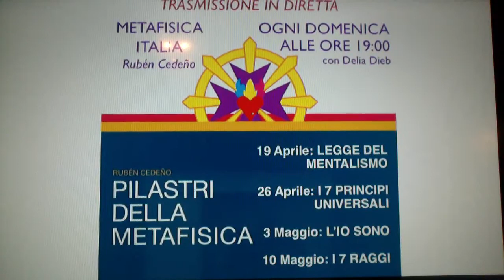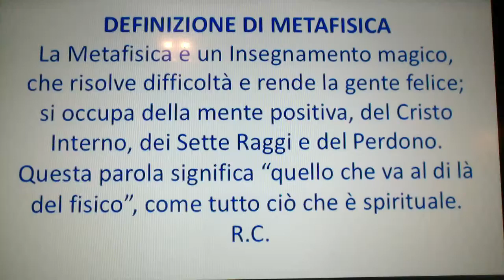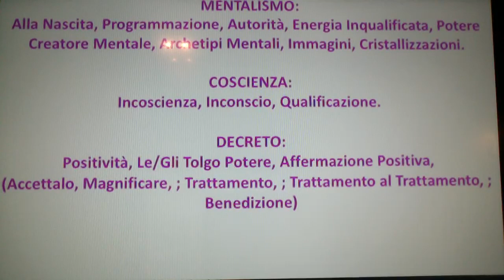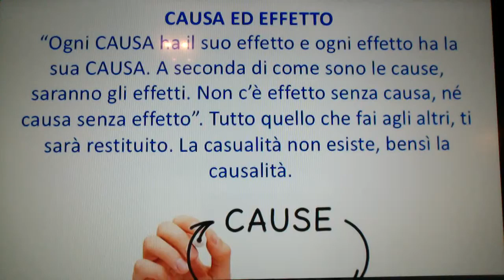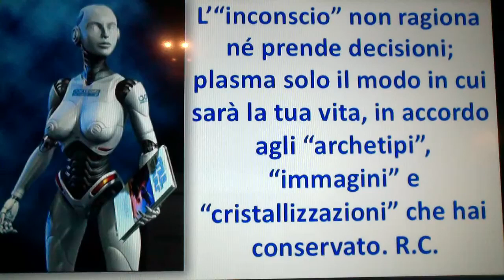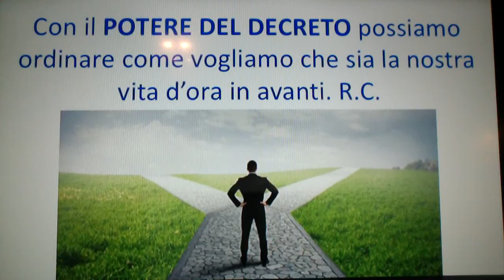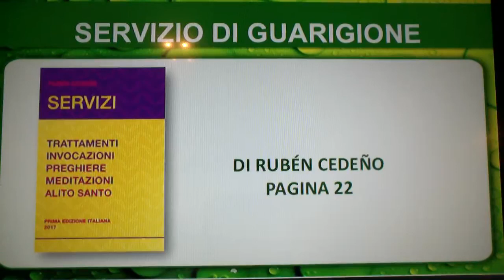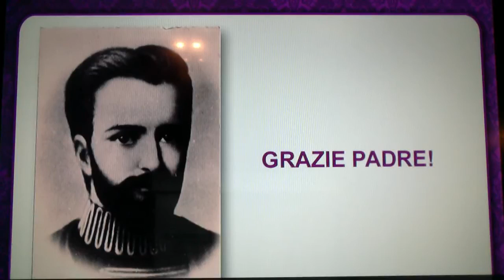LEGGE DEL MENTALISMO PILASTRI DELLA METAFISICA